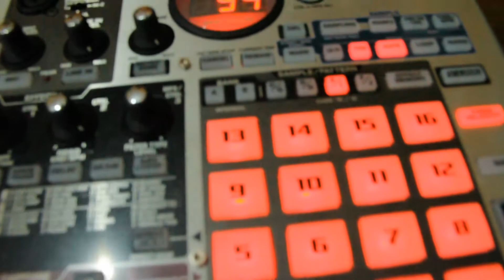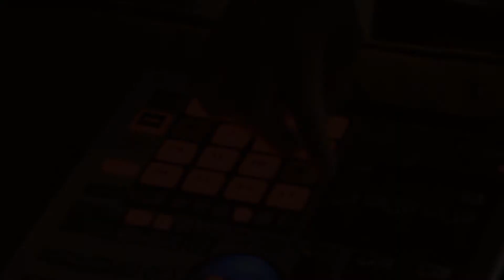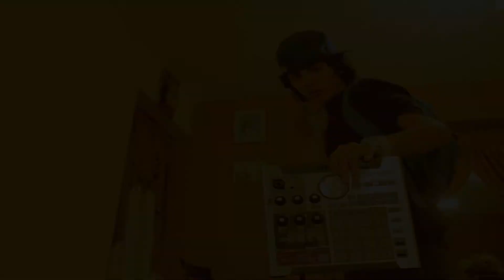Dj Oficial de Yamal and George (Dj LGin)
Contratos: Alexander Montoya
T: 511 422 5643 | C: 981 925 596